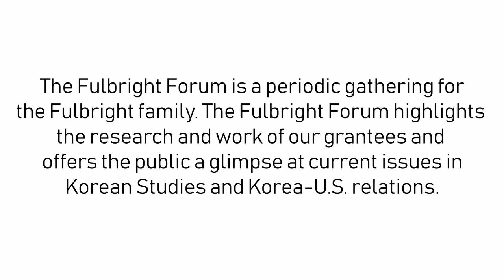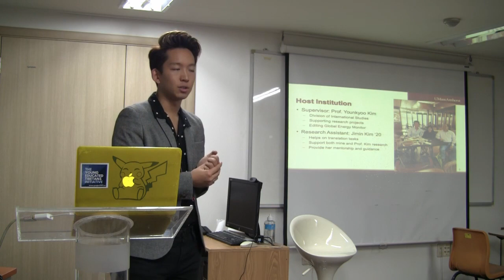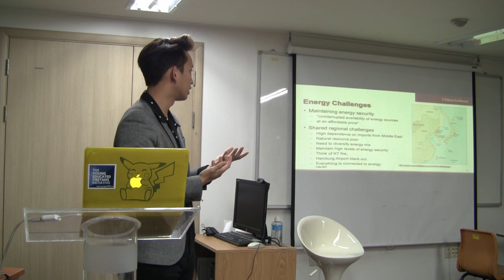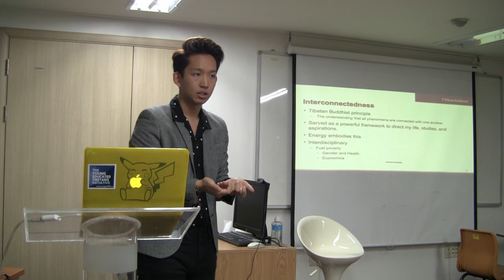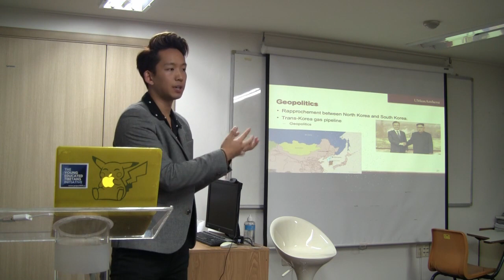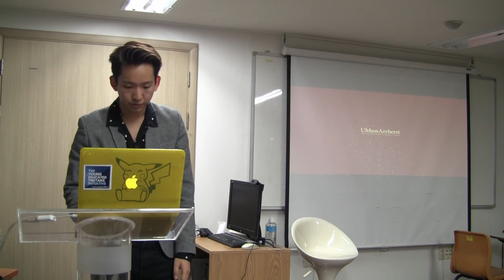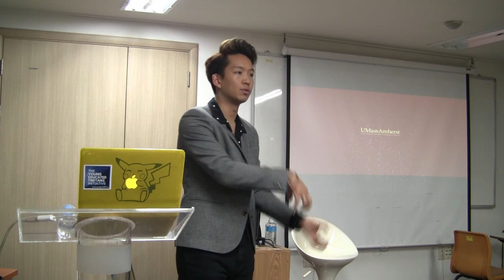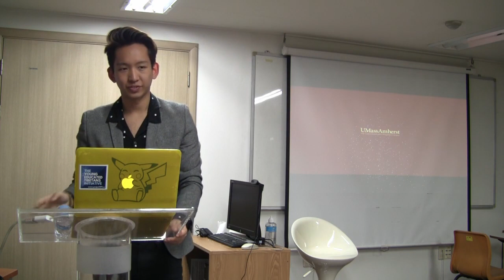[한미교육위원단 풀브라이트 포럼] Fulbright Forum - December 14, 2018 - Tenzin Dawa Thargay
Interconnectedness: An Interdisciplinary Investigation of South Korean Energy Politics

My research examines energy politics through the intersectional lenses of international relations, political science, anthropology, and geography. Specifically, I am exploring how the two factors of political anchoring—the concept that political party affiliation becomes a cue used to evaluate risk—and the location of South Korean citizens influence their attitudes towards nuclear energy and other energy sources. I am also investigating to what degree geopolitics and international events impacts voter attitudes on energy sources. My research employs a mixed-methods approach of a nationally-distributed survey and interviews with experts and locals.

This 40-minute presentation will begin with a brief survey into the energy landscape of South Korea followed by an introduction to the energy challenges South Korea faces in relation to other Northeast Asian nations. I will then transition to my research project and share my initial progress. The presentation will conclude by discussing the future path of South Korean energy policy, with respect to the recent rapprochement between North Korea and South Korea, and how the geopolitics impacts the relations with Russia and China. There will be 20 minutes for questions from the audience.

Tenzin Dawa Thargay is a first-generation Tibetan American from Boston, MA and 2018 University of Massachusetts Amherst graduate. Thargay has interned with the State Department’s Office of International Religious Freedom as an Annenberg Fellow and with the United States Trade Representative’s Office of China Affairs. He has also studied abroad in Taipei, Taiwan as a Boren Scholar. Thargay is a 2019 Rangel Fellow and will pursue graduate studies next fall after which he will become a U.S. Foreign Service Officer.